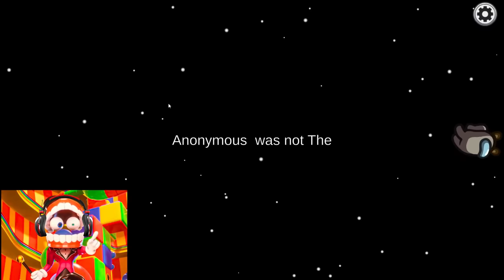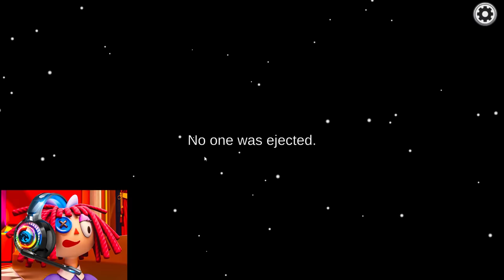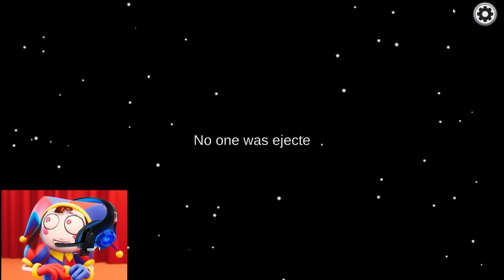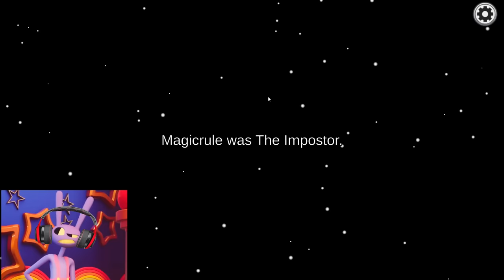The Amazing Digital Circus Characters Play Among Us